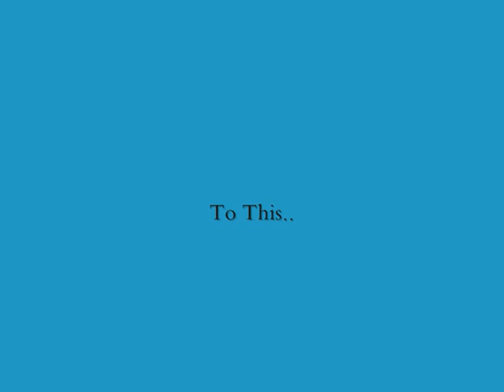Effects Program Test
First time using FXhome VisionLab Studio